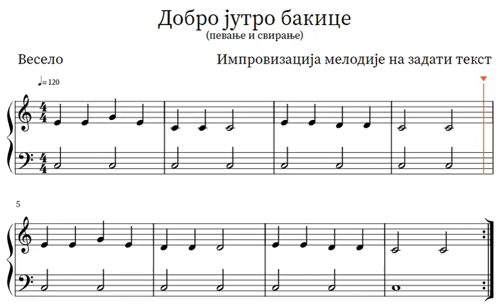Добро јутро бакице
Импровизација мелодије на задати текст
ПОСЛАЛА МЕ МАМА
ДА ТЕ ПИТАМ КАКО СИ
ДА НЕ БУДЕШ САМА